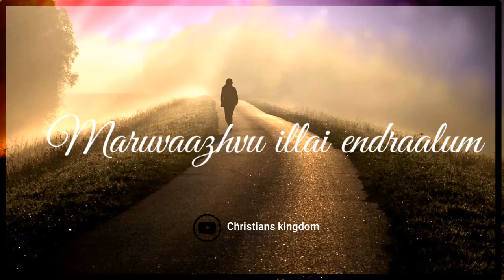NAMBUVEN | Reenukumar | Featuring Ps.Benny Joshua | Tamil Christian Song | WhatsApp status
Sung by:reenukumar and Benny Joshua

Worship purpose only